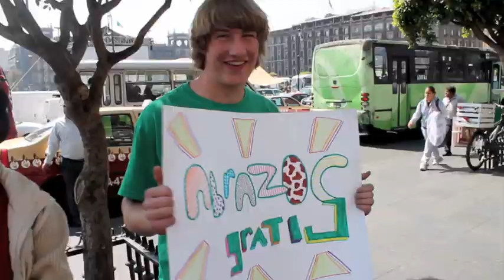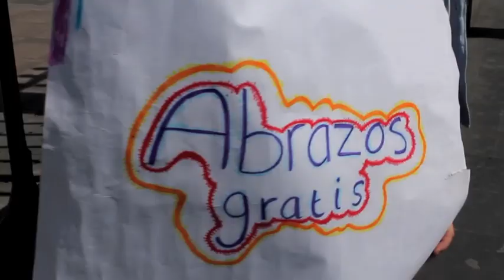Los Reyes Update - YWAM DTS Mexico Outreach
Check out this latest video report from our Summer Classic DTS outreach team currently in Mexico. This video was put together by one of the DTS students on the team.